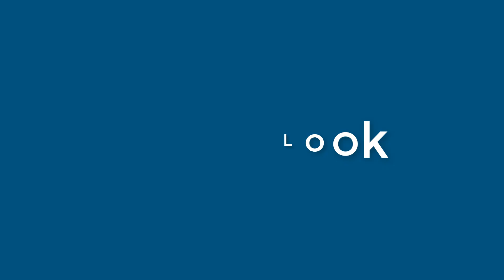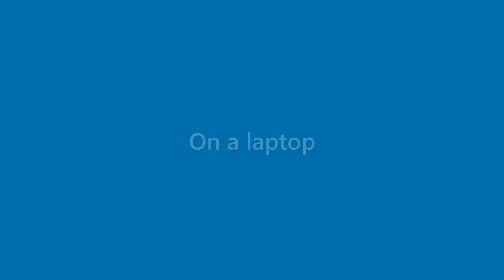August Pierce - appearance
Name Look - August Pierce - appearance. In this video we present "August Pierce" name look and feel in various scenarios.
This video will cover:
How does "August Pierce" look as a personal letterhead?
How does "August Pierce" look on a business card?
How does "August Pierce" look on a computer/laptop screen?
How does "August Pierce" look with different background colors?
How does "August Pierce" look with various fonts?